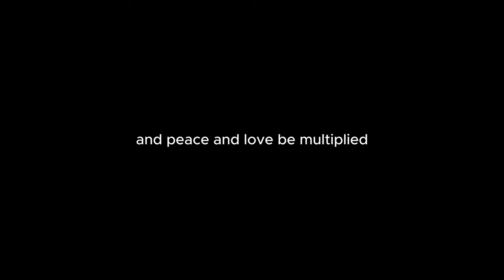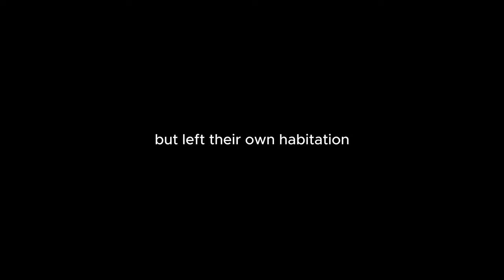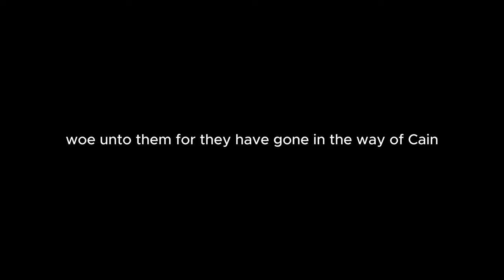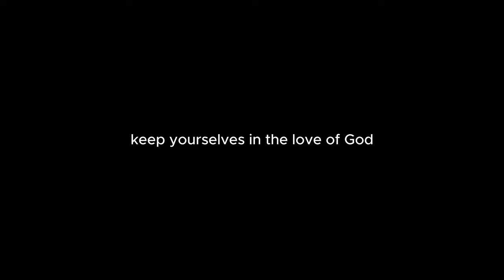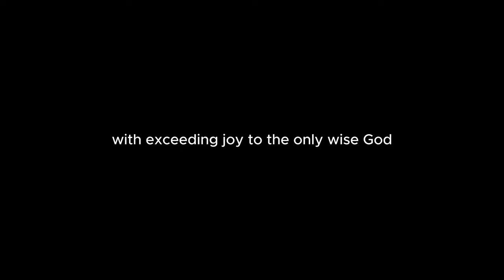The Book of Jude | KJV Audio Bible with Text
Listen to the Book of James.
Audio Bible.

1 Jude, the servant of Jesus Christ, and brother of James, to them that are sanctified by God the Father, and preserved in Jesus Christ, and called:

2 Mercy unto you, and peace, and love, be multiplied.

3 Beloved, when I gave all diligence to write unto you of the common salvation, it was needful for me to write unto you, and exhort you that ye should earnestly contend for the faith which was once delivered unto the saints.

4 For there are certain men crept in unawares, who were before of old ordained to this condemnation, ungodly men, turning the grace of our God into lasciviousness, and denying the only Lord God, and our Lord Jesus Christ.

5 I will therefore put you in remembrance, though ye once knew this, how that the Lord, having saved the people out of the land of Egypt, afterward destroyed them that believed not.

6 And the angels which kept not their first estate, but left their own habitation, he hath reserved in everlasting chains under darkness unto the judgment of the great day.

7 Even as Sodom and Gomorrha, and the cities about them in like manner, giving themselves over to fornication, and going after strange flesh, are set forth for an example, suffering the vengeance of eternal fire.

8 Likewise also these filthy dreamers defile the flesh, despise dominion, and speak evil of dignities.

9 Yet Michael the archangel, when contending with the devil he disputed about the body of Moses, durst not bring against him a railing accusation, but said, The Lord rebuke thee.

10 But these speak evil of those things which they know not: but what they know naturally, as brute beasts, in those things they corrupt themselves.

11 Woe unto them! for they have gone in the way of Cain, and ran greedily after the error of Balaam for reward, and perished in the gainsaying of Core.

12 These are spots in your feasts of charity, when they feast with you, feeding themselves without fear: clouds they are without water, carried about of winds; trees whose fruit withereth, without fruit, twice dead, plucked up by the roots;

13 Raging waves of the sea, foaming out their own shame; wandering stars, to whom is reserved the blackness of darkness for ever.

14 And Enoch also, the seventh from Adam, prophesied of these, saying, Behold, the Lord cometh with ten thousands of his saints,

15 To execute judgment upon all, and to convince all that are ungodly among them of all their ungodly deeds which they have ungodly committed, and of all their hard speeches which ungodly sinners have spoken against him.

16 These are murmurers, complainers, walking after their own lusts; and their mouth speaketh great swelling words, having men's persons in admiration because of advantage.

17 But, beloved, remember ye the words which were spoken before of the apostles of our Lord Jesus Christ;

18 How that they told you there should be mockers in the last time, who should walk after their own ungodly lusts.

19 These be they who separate themselves, sensual, having not the Spirit.

20 But ye, beloved, building up yourselves on your most holy faith, praying in the Holy Ghost,

21 Keep yourselves in the love of God, looking for the mercy of our Lord Jesus Christ unto eternal life.

22 And of some have compassion, making a difference:

23 And others save with fear, pulling them out of the fire; hating even the garment spotted by the flesh.

24 Now unto him that is able to keep you from falling, and to present you faultless before the presence of his glory with exceeding joy,

25 To the only wise God our Saviour, be glory and majesty, dominion and power, both now and ever. Amen.